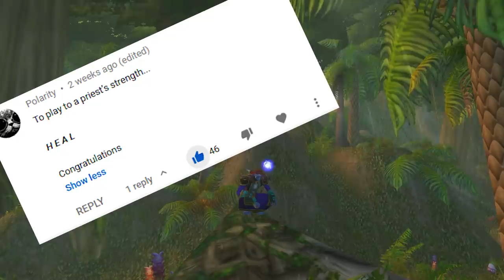Classic WoW: Playing To Your Classes Strengths: 💪 PRIEST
3/9 Light and Shadow today, Priests are Beasts! Just what makes them so strong - tell me what you want next below!

Macros
/cast [target=mouseover] dispel magic(rank x)

/cast [target=mouseover] silence

/cast !shadowform

Addons:

ClassicAuraDurations
OmniCC
ItemRack

Priest How Good, Priest Guide, Gold, Dire Maul, Phase 2, Gold Grind, Epic Mount.